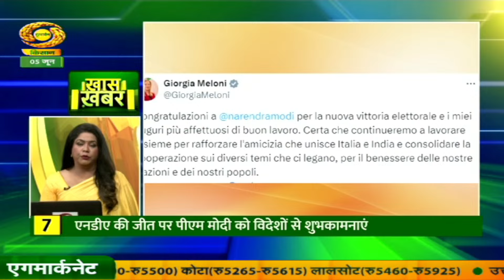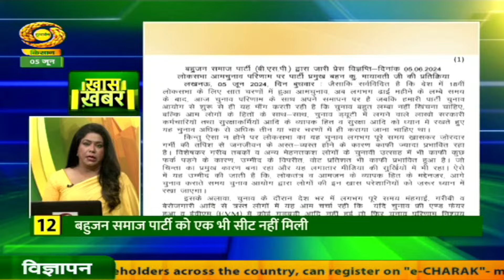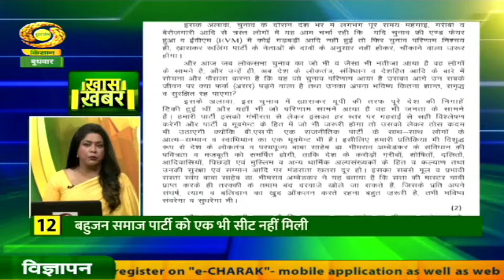Watch latest news coverage on DD Kisan's daily news bulletin 'Kisan Samachar' | June 05, 2024